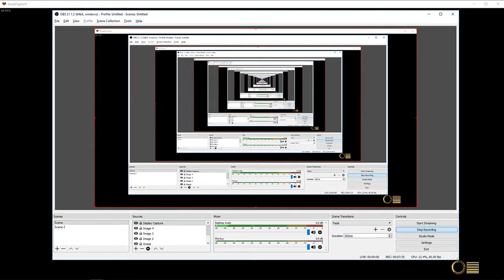SFV vs Bravehit (Ed, Ultra bronze)